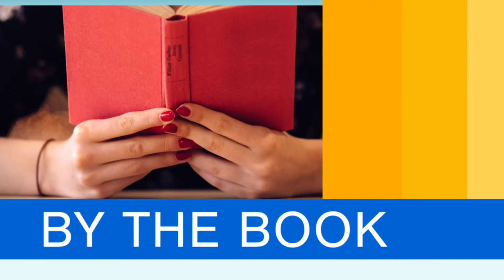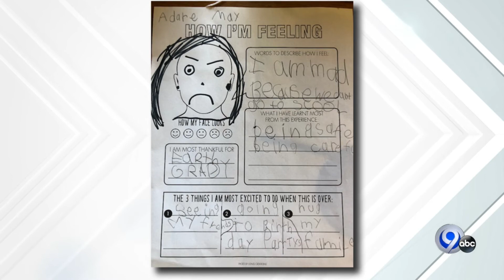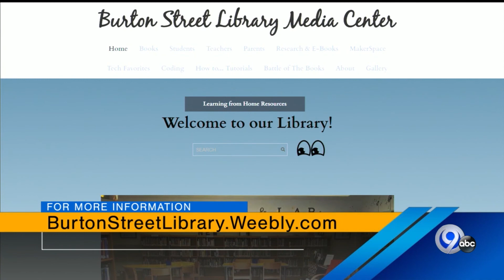Bridge Street Live interview- Cazenovia school wide book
Cazenovia librarian to make a time capsule book on COVID-19 quarantine.